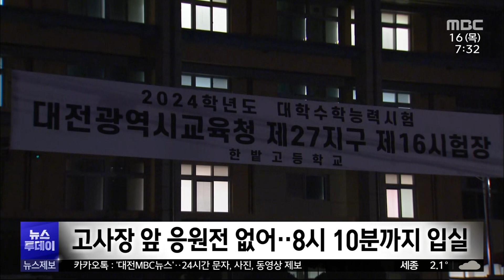이 시각 수능 시험장/대전MBC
대전과 세종, 충남 시험장 100곳에서 3만 6천여 명의 수험생이 수능을 치릅니다.